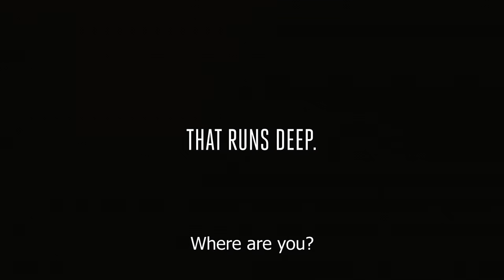DIVING INTO THE UNKNOWN teaser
In this feature length documentary the viewers are taken into a secret operation where a group of Finnish cave divers try to retrieve the bodies of their friends from deep inside underwater cave in Norway. Now they have to face the burden of their own fears during this life-threatening mission.

Directed by Juan Reina
Cinematography by Jarkko M. Virtanen & Tuukka Kovasiipi
Edited by Riitta Poikselkä & Juan Reina
Sound Design by Håkon Lammetun / Lydhodene
Teaser edited by Mikko Savinainen

Produced by Juho Harjula / Monami Agency
Co-produced by Therese Naustdal and Gudmundur Gunnarsson / Fuglene